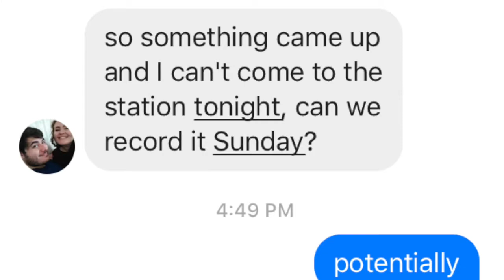CFXU Interns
Luke LeTourneau, Sara Bellido, and the third intern (Georgia) just joined the team and now they're part of the family.